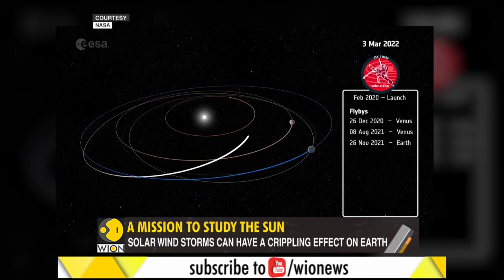Gravitas: A historic mission to the sun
The European Space Agency has collaborated with NASA to launch a mission to study the sun. This historic mission will be the first attempt to capture photographs of the sun's poles.

WION: shorturl.at/fwKO0
Zee News English: shorturl.at/aJVY3
Zee News Hindi: shorturl.at/eorM1
Zee Business: shorturl.at/hpqX6
DNA News: shorturl.at/rBOY6
BGR: shorturl.at/eioqL